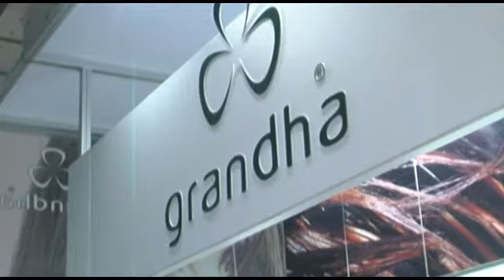Grandha lança linha para preservação máxima da cor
Color Retention Metodology, lançamento da Grandha Professional na Beauty Fair 2010 é uma nova metodologia para retenção da cor e preservação da estrutura do fio